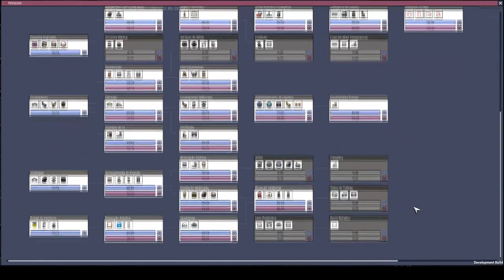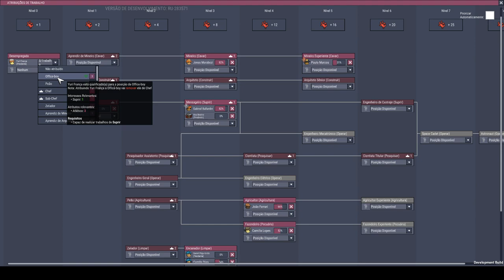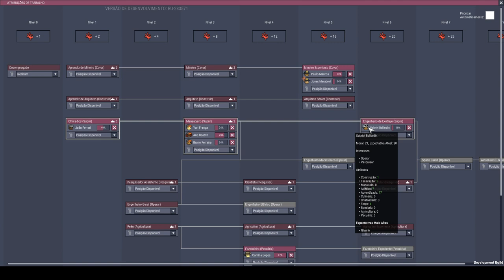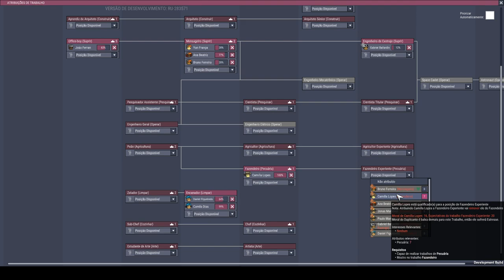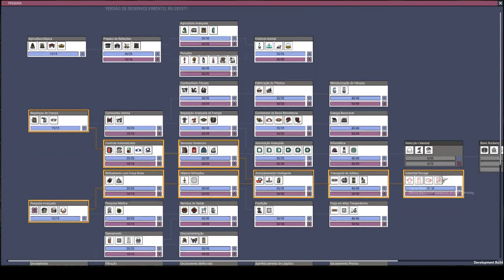O valor da exploração no early game e criando drecos. - Rocketry Upgrade #04 - ONI PT-BR